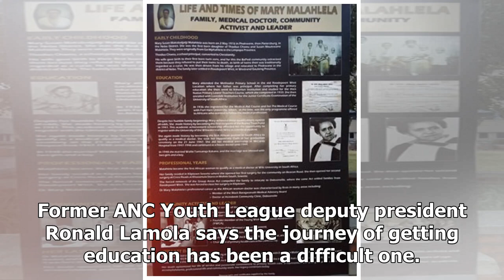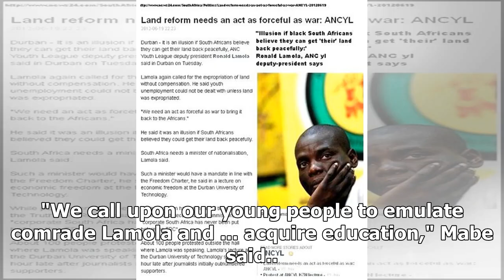Breaking News | 'I am a product of a black tax' - Ronald Lamola thanks sister who paid for his fees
Former ANC Youth League deputy president Ronald Lamola says the journey of getting education has been a difficult one. Lamola, who is one of the youngest ANC national executive committee members, obtained his second master's degree in law with the University of Pretoria yesterday. "I am a product of a black tax, and this goes to my elder sister Constance, who used all her salary to take me to school," Lamola said. "This motivated me to work hard during my undergraduate years." Lamola said his "u...